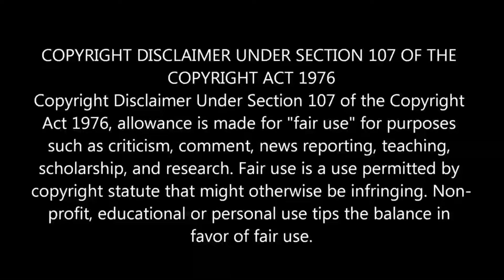அமெக்காவை மிரளவிட்ட இந்திய விமானப்படை!MARS கிரகத்தில் மர்ம ஓட்டை அதில் இறங்க தயாரான நாசா! | Tamil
அமெக்காவை மிரளவிட்ட இந்திய விமானப்படை! MARS கிரகத்தில் மர்ம ஓட்டை அதில் இறங்க தயாரான நாசா!